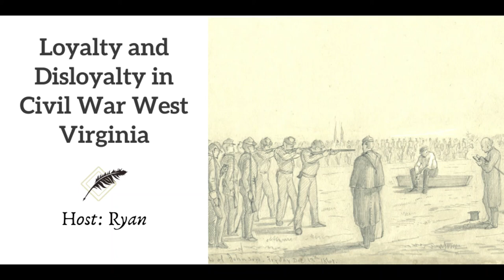Ep 55 Loyalty and Disloyalty in Civil War West Virginia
In 1862 William, Christopher, and Phillip Raber enlisted in Company K of the 9th Regiment, Virginia (United States) Infantry.  As loyal union men, they joined nearly one thousand other volunteers for three years' service to put down the rebellion of the Confederacy. One year later, Phillip, was marched before a firing squad and executed. By war’s end Christopher was an outlaw , and their mother had been arrested  and placed in the county jail. Join us as we explore the complex nature of loyalty and disloyalty during the Civil War era. (Host: Ryan Keating)